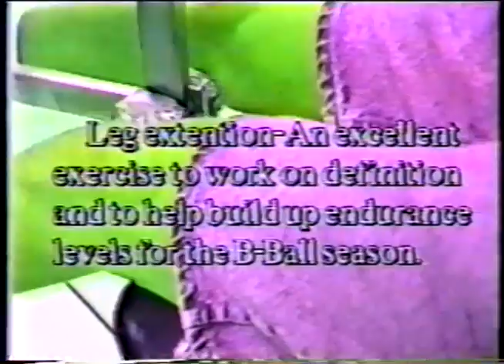Metro Area Sports Wrap Productions Presents: Weight Training Demo Video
Various videos, televisions shows and events published on cable television from 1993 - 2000 in Minnesota.